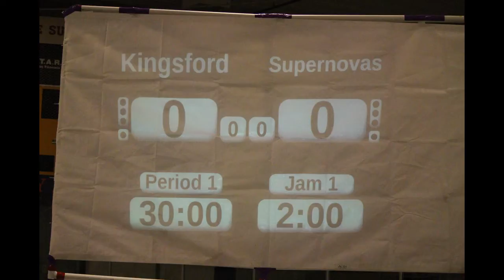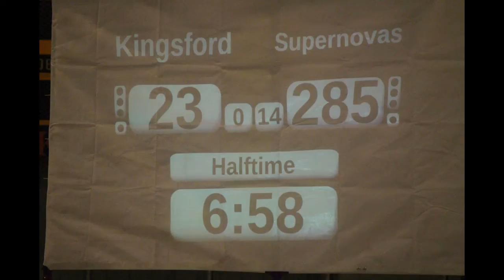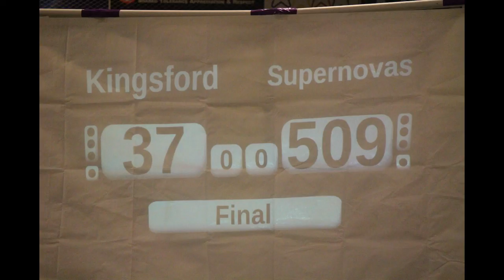2016-04-02 Spring BreakHer Out - Kingsford vs Supernovas